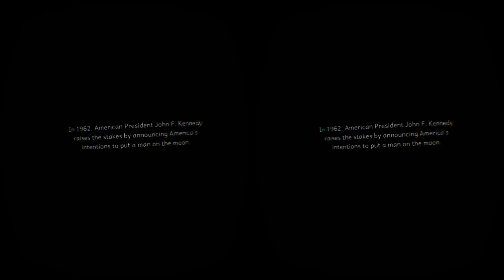The Apollo 11 Virtual Reality Experience